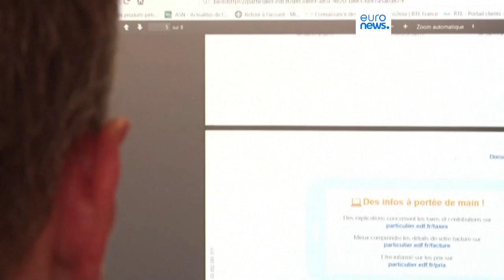Des goulets d'étranglement importants : L'UE a autant de panneaux solaires stockés qu'installés, …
Selon un nouveau rapport, l'Europe stocke la même quantité de panneaux solaires que celle qu'elle a déployée.